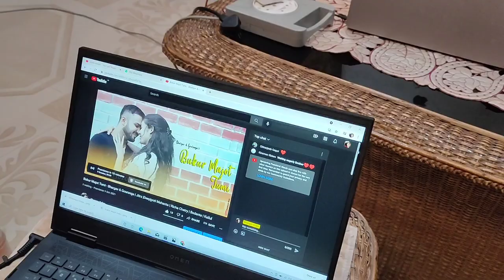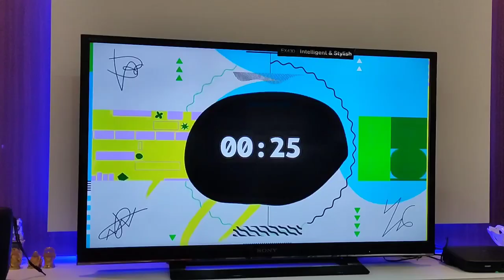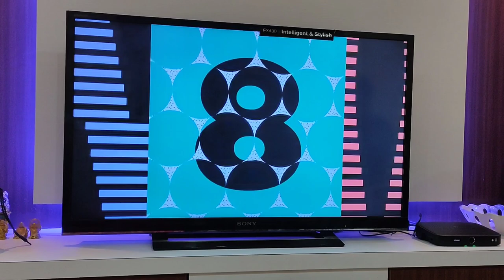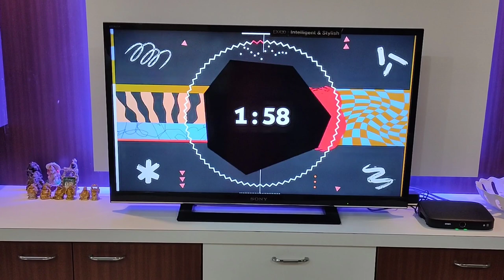1M Views 😳 Richa আৰু Deepjyoti ৰ Gaan | Bhargav Doley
To Order Cake : 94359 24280